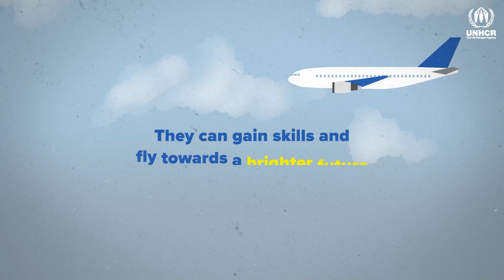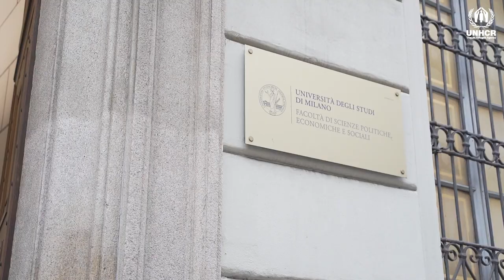Scholarships for refugees can completely transform their lives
Complementary Pathways offer different ways for refugees to move to a third country. For students wanting to further their higher education, these could be scholarships to universities across the world.